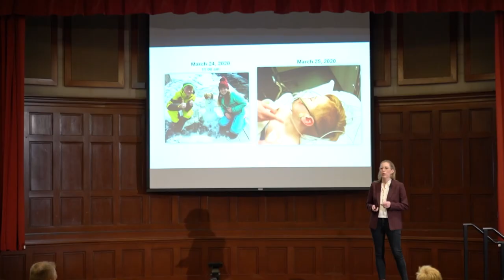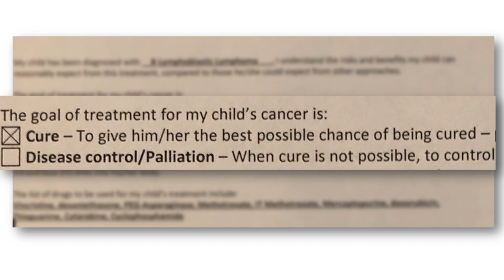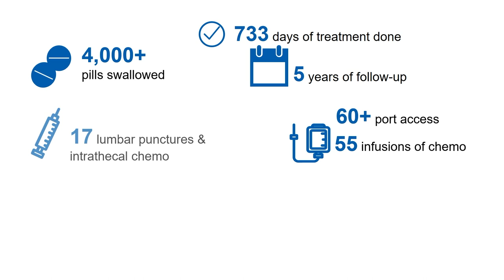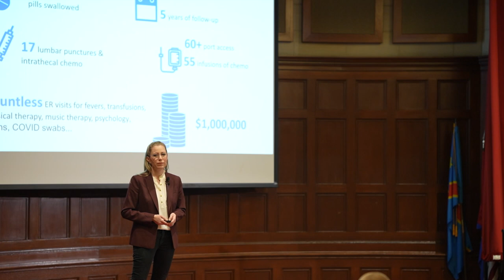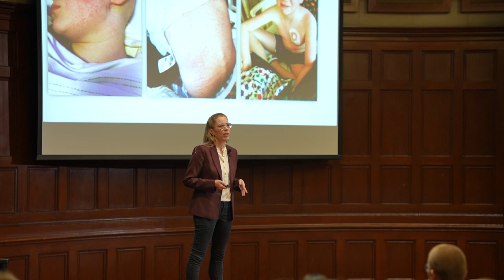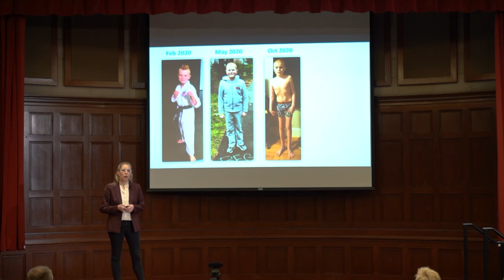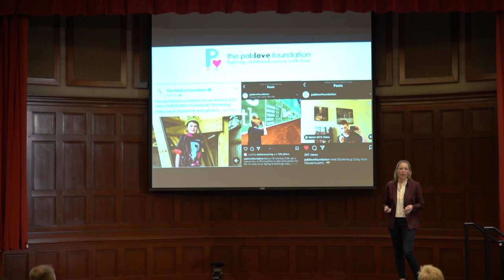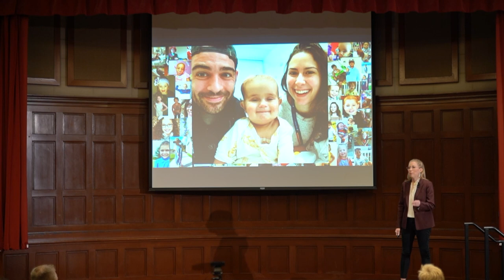Surviving the Cure | Courtney Horvath | TEDxMcphs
As a toxicologist, Courtney Horvath has focused her career on ensuring the safety of medicines – but when her own son was diagnosed with lymphoma, she was left to watch him suffer, dealing with a treatment regimen including decades-old drugs with toxic side effects. In her talk, Courtney describes what it takes for childhood cancer patients to “survive the cure” – and how desperately we need more targeted, effective, accessible, and safe medicines for kids with cancer. Courtney Horvath is a drug development professional and board-certified toxicologist at the Novartis Institutes for BioMedical Research. Courtney is also a mom to an incredible little boy, Colby, who has been bravely battling cancer. Colby’s journey has inspired Courtney to become a passionate advocate for childhood cancer patients and to raise awareness of the desperate need for more targeted, accessible, safe, and effective therapies. This talk was given at a TEDx event using the TED conference format but independently organized by a local community.